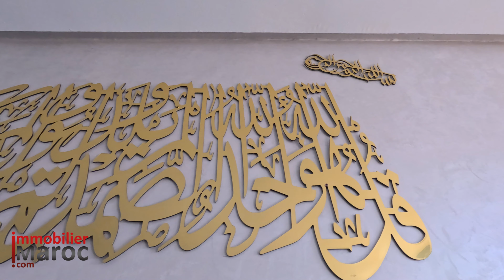شقه بثلاث غرف للبيع في مدينه مراكش مساحتها 126 متر مربع مع مسبح في الاقامه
Vous voulez vendre acheter ou louer un bien immobilier Appartement maison villa et fonds de commerce Nous nous chargeons de vous trouver l acquéreur ou le locataire potentiel Doté d une expérience d une dizaine d année ainsi q'une bonne maîtrise du domaine immobilier nous vous accompagnons dans vos démarches financières et administratives afin de vous guider et de vous conseiller pendant la recherche et la conclusion de votre affaire.